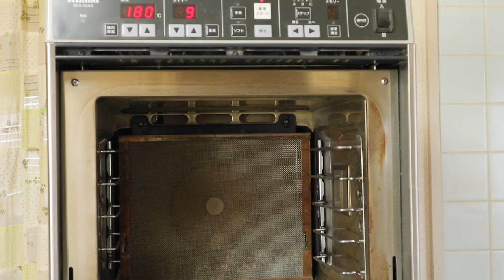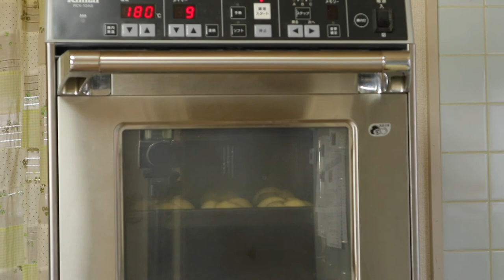【イースト レシピ】お花成形〜メープルブレッド How to make Maple bread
メープルシュガーの香りが良く、ふかふかなパンです。可愛らしいお花の形に成形します。作るときのポイントはきつく結ぶ止めの詰まったパンになりますので、引っ張らずにふんわり結ぶようにしてください。お花の成形が大変な場合は丸めて焼成前にカットしてください。

◾️  作るときのコツとアレンジなどを書いています

●Ingredients
maple sugar                                25g
salt                                         　  2.5g
water                                            85g
 beaten egg 　　　　　　　　15g
butter                                            20g

● 材料
強力粉　　　　　　　　　　　   160g
インスタントドライイースト          3g
メープルシュガ　　　　　　　　  20g
塩　　　　　　　　　　　　　　 2.5g
水　　　　　　　　　　　　        85g
卵　　　　　　　　　　　　　　  15g
バター　　　　　　　　　　　　  20g

パン作りのノウハウを書いています
◾️ＨＰ

◾️自家製酵母パンがスマホで学べるオンライン講座

※オンライン講座は作り方だけではありません。
直接レッスンするパン教室と同じように、作り方の説明・作るコツなどを動画で細かくレクチャーし、フィードバックをする通信講座です。